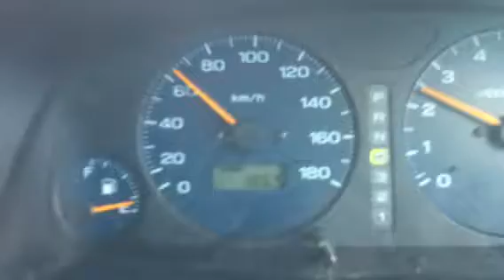Pulsing turbo/power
3/4 throttle